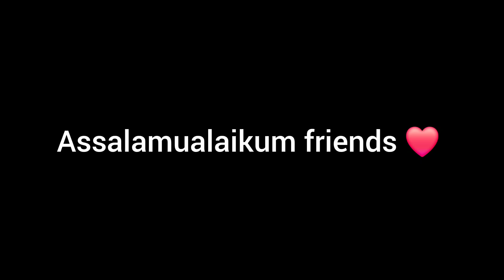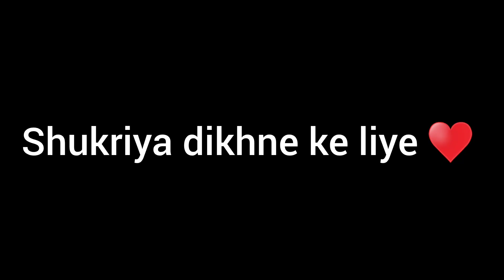strawberry jam cookie Recipe. Best bakery style delicious cookies Recipe 🍪 😋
Assalamualaikum friends ❤️

strawberry jam cookie Recipe.